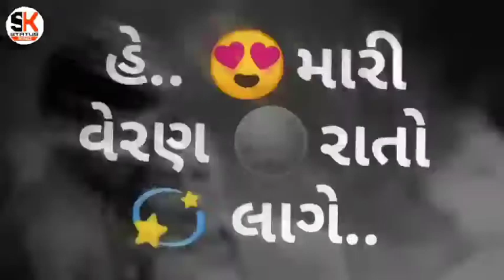હે તારા વિચારો રે આવે મારા દિલ ને સતાવે..../૨૦૨૦ ન્યૂ સોંગ.